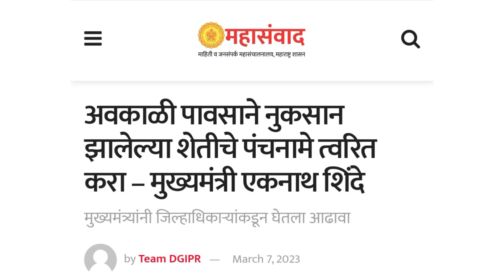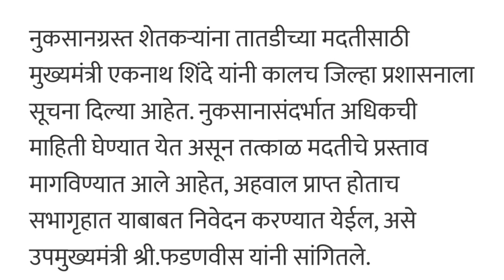8 जिल्ह्यांतील शेतकऱ्यांना तातडीने मदत/Nuksan Bharpai 2022/Nuksan Bharpai Maharashtra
8 जिल्ह्यांतील शेतकऱ्यांना तातडीने मदत/Nuksan Bharpai 2022/Nuksan Bharpai Maharashtra

Video Chapters
00:00 - introduction
00:20 - ativrushti nuksan bharpai 2022
00:50 - nuksan bharpai

Video Topics
nuksan bharpai maharashtra
nuksan bharpai
ativrushti madat
nuksan bharpai kadhi milnar
ativrushti madat 2022